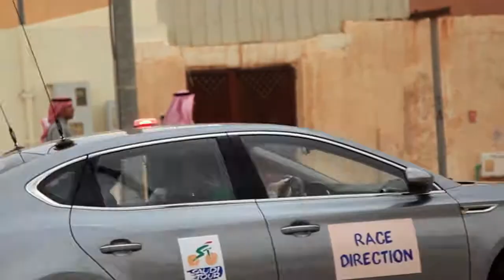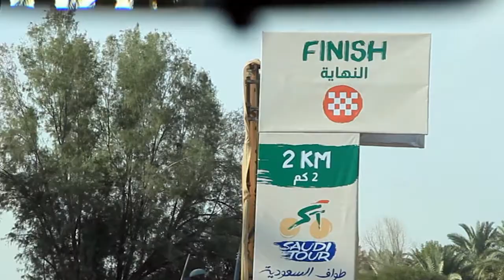BIKE AID at SAUDI TOUR 2020 - Day 4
BIKE AID Pro Cycling Team at the first ever edition of Tour of Saudi Arabia (UCI 2.1). Stage 2 and the snake sneaked away